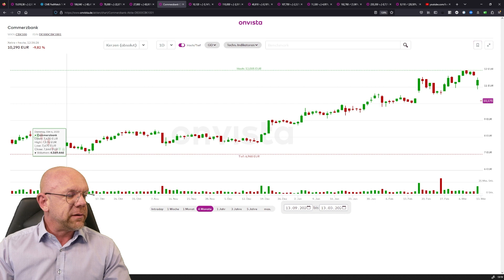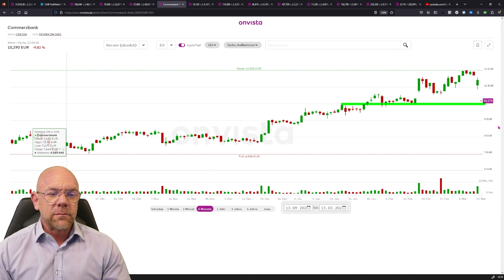13.03.2023 Commerzbank Aktie